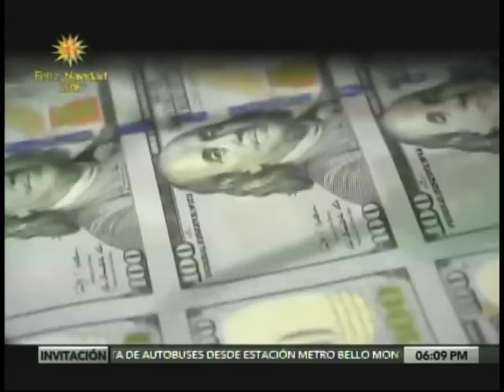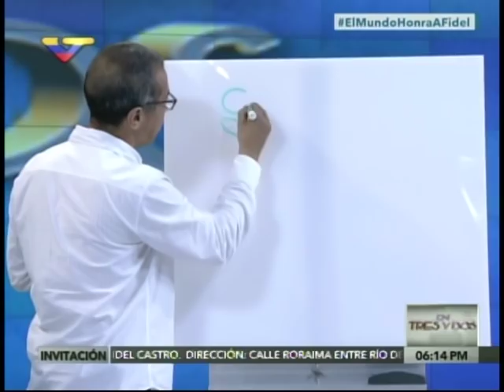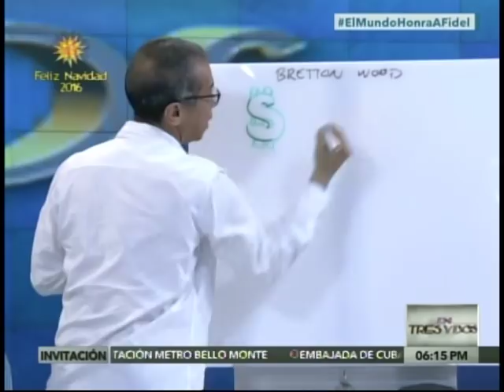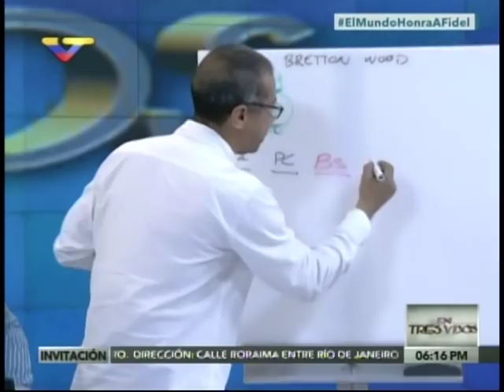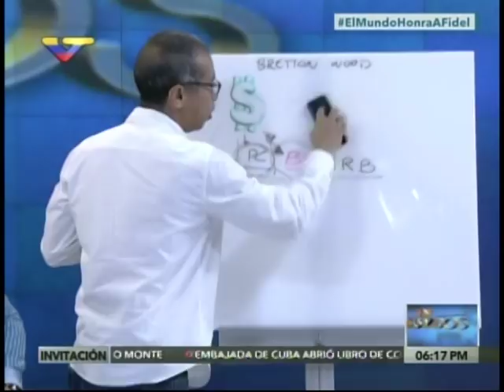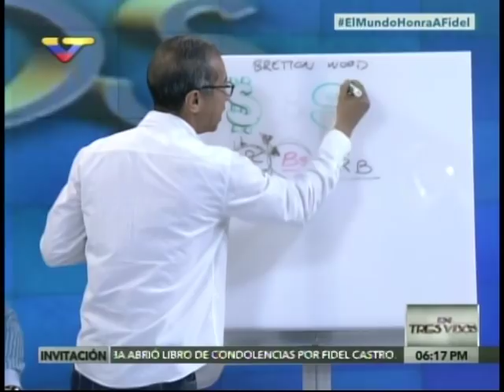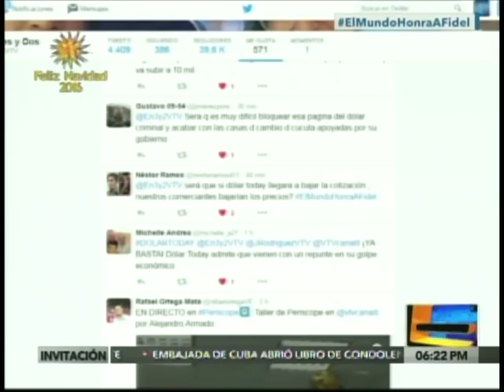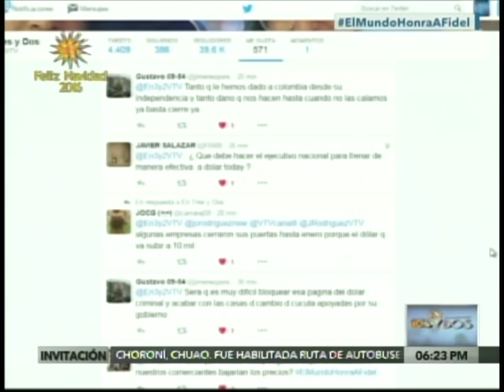Dolar Today: Tony Boza, Yorkyi Vega y Jonathan Sánchez en el programa En 3 y 2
Solicitan rompimiento de acuerdos cambiarios con Colombia (bolívar-peso). 29 de noviembre de 2016, programa "En 3 y 2" de VTV conducido por Jordán Rodríguez, sobre el tema del ataque al bolívar (moneda venezolana) y la página web Dolar Today